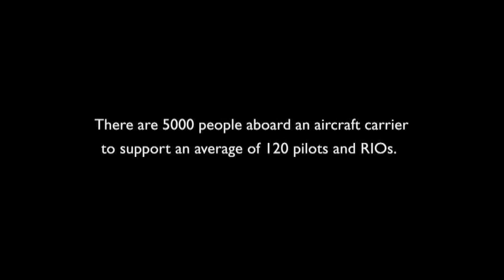Landing on an Aircraft Carrier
In this clip, taken from the film Speed and Angels, watch as Jay and Meagan land an F-14 Tomcat on an aircraft carrier.

Thanks to unprecedented access granted by the Navy, Director Peyton Wilson captured and created the most intimate film ever made on fighter pilots. Inspired by the passion of two young Navy officers she encountered, Peyton followed Jay and Meagan as they chased their childhood dream of becoming naval aviators flying the F-14 Tomcat. Their two and a half year journey takes them through dogfights in the Nevada desert, night landings on aircraft carriers off the Atlantic coast, and eventually to the biggest challenge young officers face: wartime deployment to Iraq.